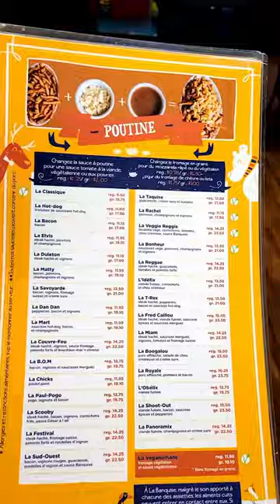Les choses sont devenues intenses à La Banquise!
Survol rapide des poutines du restaurant La Banquise à Montréal. Découvertes culinaires hautes en saveurs et en couleurs, les choses sont devenues intenses pour nos estomacs lavec toutes ces poutines!!